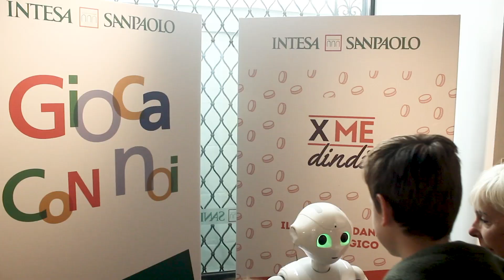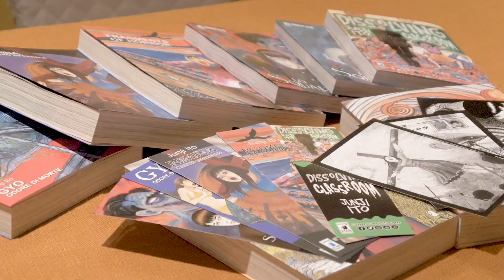[Lucca Comics & Games] Il primo giorno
Iniziano le danze a Lucca Comics&Games: scopriamo cosa è successo il primo giorno.